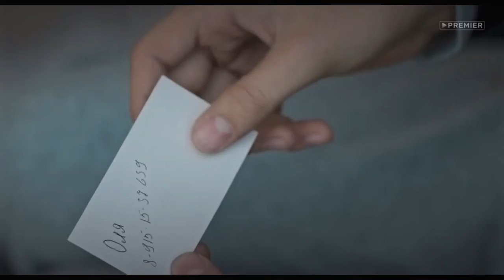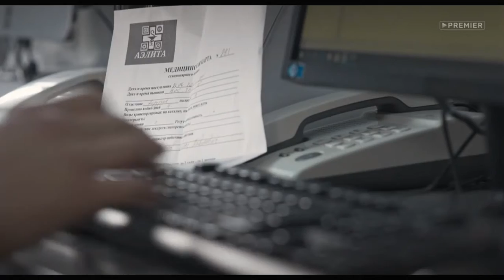Сериал ВЗРЫВ 14 серия